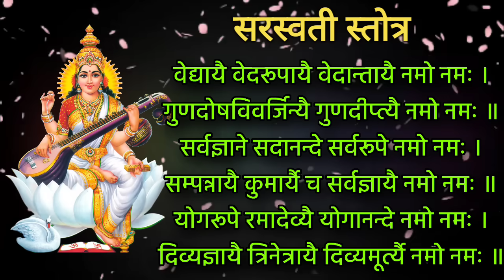वसंत पंचमी रात्री झोपण्यापूर्वी ऐका सरस्वती स्तोत्र लाभेल यश, saraswati stotra, vasant panchami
वसंत पंचमी रात्री झोपण्यापूर्वी ऐका सरस्वती स्तोत्र लाभेल यश 2024 नक्की ऐका

vasant panchami 2024 today we hear saraswati stotra with lyrics

Thanks